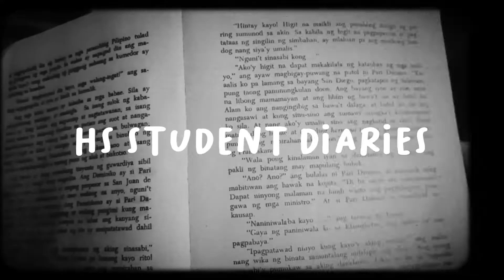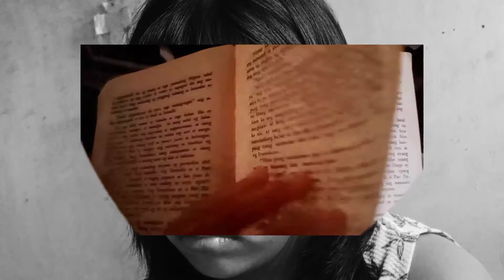first week of face to face class | jhs diaries 01: fun w friends ♡̷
hello, besties! ▼・ᴥ・▼

 this is the first vlog here on my YouTube channel and I'm so hopeful that you'll enjoy it! more school vlogs to come~